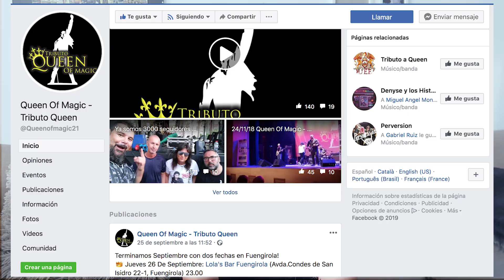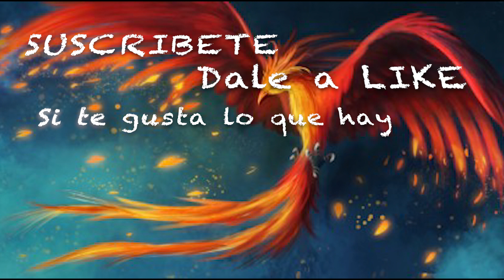Volvemos a ser 4 en casa + ¿ Me tatuo? Vlog 631 Alicia Cuenta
Dirección correo:
Alicia Gómez
Apartado de correos  2010
29640 Fuengirola (Malaga)